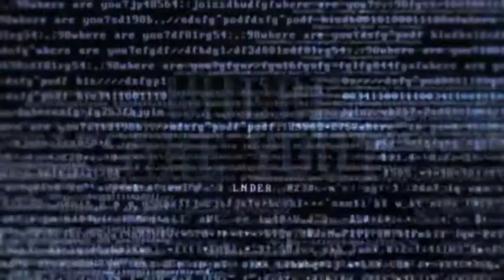The Prodigies (2010) French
The Prodigies - Sortie le 8 juin 2011

Un film de Antoine Charreyron
Avec Jeffrey Evan Thomas, Jacob Rosenbaum, Dominic Gould

Imaginez-vous doté d'une intelligence surhumaine, du pouvoir de contrôler les autres par la force de l'esprit, de les transformer en marionnettes dépourvues de volonté, obéissant à vos ordres les plus fous... Ce don fascinant et terrible Jimbo Farrar le connaît bien car depuis son enfance, il le possède.
Brillant chercheur à la tête de la Fondation Killian pour enfants surdoués, très amoureux de sa femme Ann, Jimbo n'a qu'un but : trouver d'autres prodiges comme lui. Il imagine alors un jeu en ligne d'une complexité extrême et finit par découvrir cinq adolescents qu'il décide de réunir à New York.
Conscients de leur différence, isolés et incompris, ces prodiges se retrouvent un soir à Central Park. Enfin, ils ne sont plus seuls. Mais ils sont alors sauvagement agressés et leur destin bascule. Ignorés par la police, abandonnés par ceux qui devaient les protéger, en état de choc, ils déchaînent alors leurs pouvoirs avec une intelligence diabolique, éliminant sans laisser de trace ceux qui les ont trahis...
Jimbo est le seul à l'avoir compris, mais aussi le seul à pouvoir les arrêter. Il va devoir combattre le déchainement de violence de ses esprits-jumeaux... à moins qu'il ne décide de se joindre à eux...